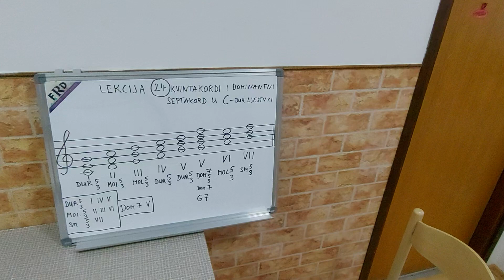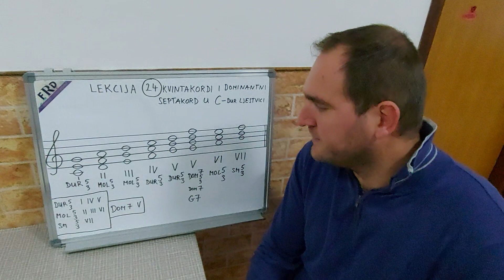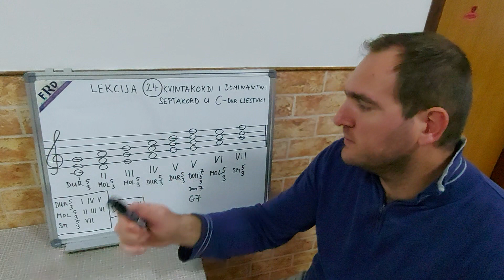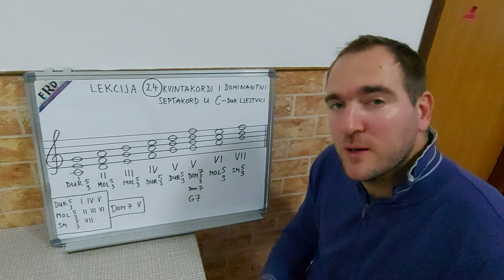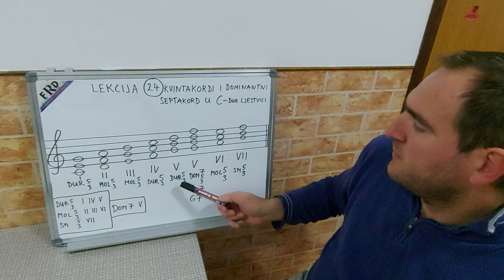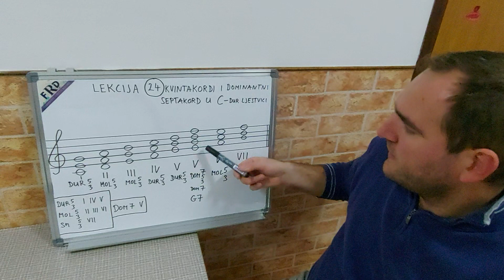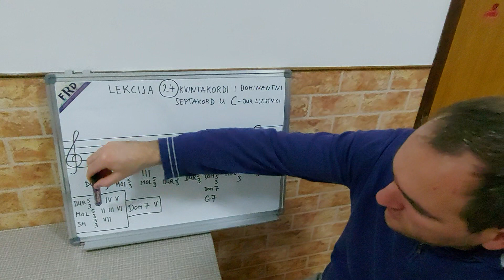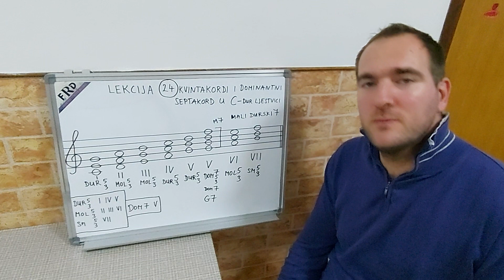Solfeggio u 100 lekcija Lekcija 24 KVINTAKORDI i DOM 7 u C-duru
Solfeggio u  100 lekcija
Lekcija 24
KVINTAKORDI i DOM 7 u C-duru

I  IV  V stupanj DUR 5/3
II  III  VI  MOL 5/3
VII SMANJENI 5/3
V stupanj DOM 7

Tomislav Milić-akademski muzičar, profesor klavira
Ovdje možete pogledati sve početne vježbe po redu. TITLOVI na hrvatskom, engleskom, njemačkom, češkom!

ZABAVNA GLAZBA

Ako želite poduprijeti kanal s malom donacijom, to možete učiniti ovdje

Uplata devizni
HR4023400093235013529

Uplata u eurima: PBZ
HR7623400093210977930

Za uplate izvan EU SWIFT (BIC): PBZGHR2X

Uplata u eurima: ERSTE
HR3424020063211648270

Ivana Gundulića 70 Daruvar 43500